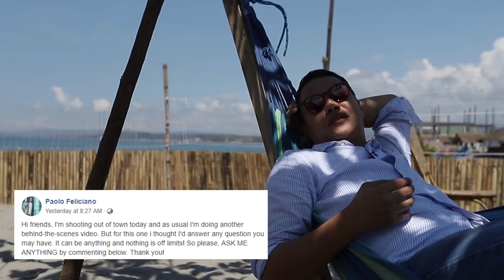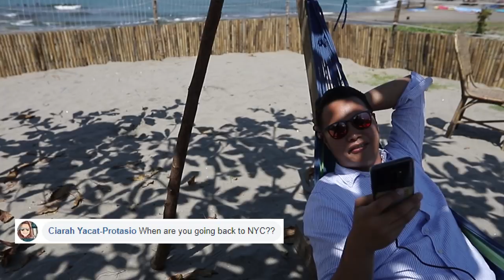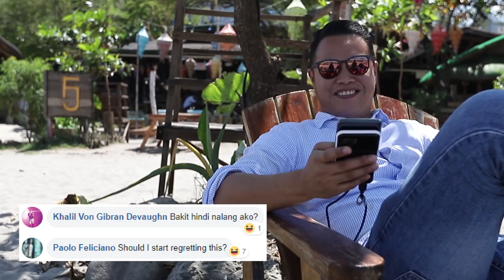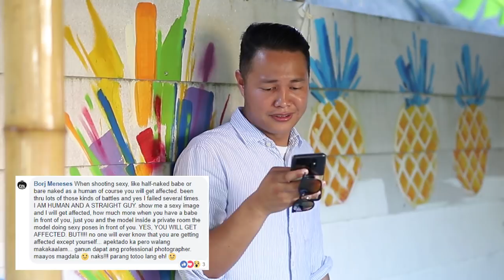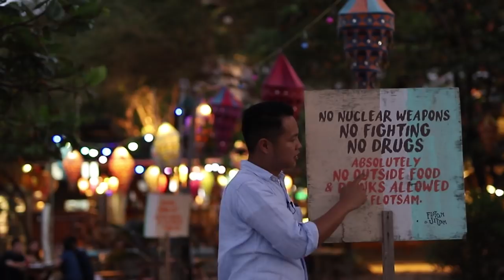Q&A with Paolo Feliciano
In this video, I answer hard-hitting questions from my hardcore fans. Ok, ok. Not really hard hitting, more of crazy and funny questions. And maybe not hardcore fans, but more like bored Facebook friends with nothing better to do than send an equally bored photographer some questions for his vlog. Seriously guys, I literally wouldn't have done this without you. So, thank you!

Special thanks to We The Lokal for "letting" me use one of their clips

Music